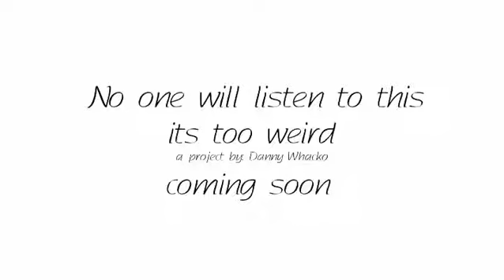‘no one will listen to this, it’s too weird’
I’ve been working on this project for a minute now, can’t wait to share